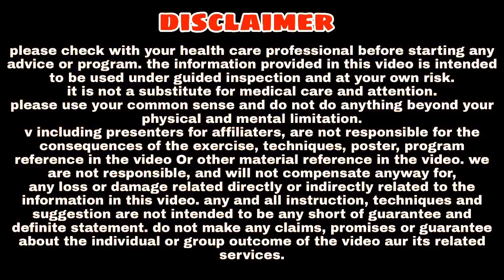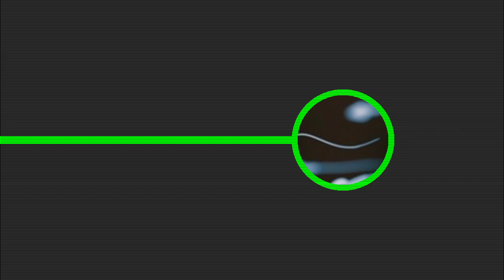इन 5 समय पेशाब जरूर करे : Ashtang Ayurved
Aaj ki iss video me hum pesab karne ke 5 samaye ke baare me jannange. Isliye jyada jankari ke liye video poora jarur dekhe.

Dhnyabad
Ashtang ayurved.